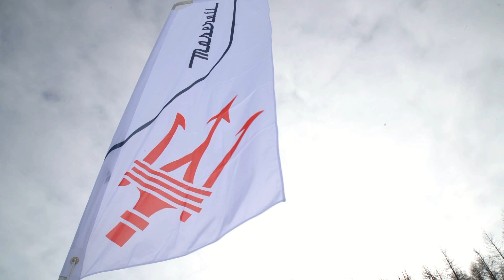Maserati Levante S: ice test con Alex Fiorio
Durante i desti della gamma di vetture a trazione integrale Maserati Q4, abbiamo avuto l'opportunità di guidare la Maserati Levante S Q4 insieme ad Alex Fiorio (campione del mondo Rally 1987), nel nostro video vi diciamo come è andata.